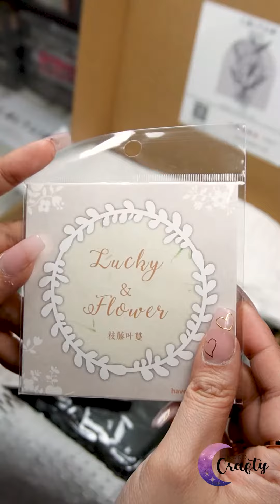Relaxing Unboxing | LBLYXIR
Unboxing from @modocrafty

Free mini notebook for order over $59!